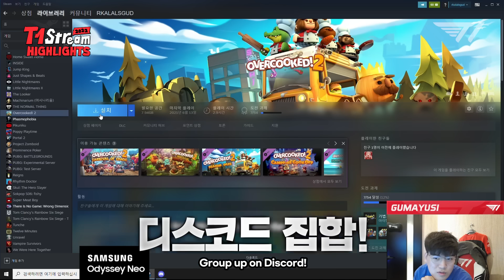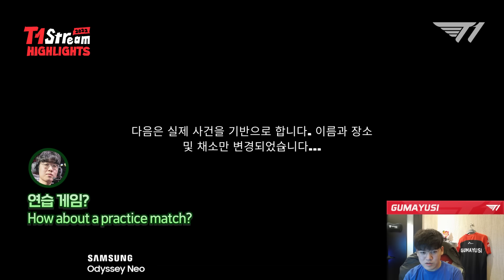제오구가 함께하는 오버쿡드2 크리스마스 기념으로 같이 볼래? [T1 꿀잼.zip #23]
FAKER
KERIA
ONER
ZEUS
GUMAYUSI